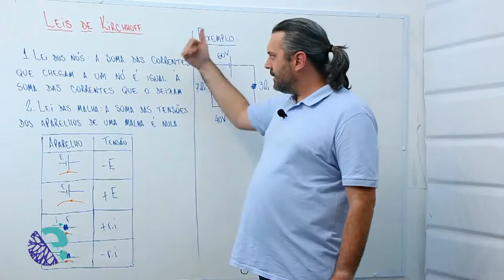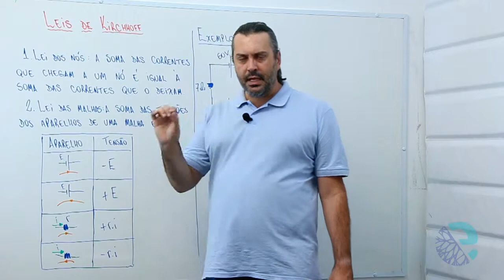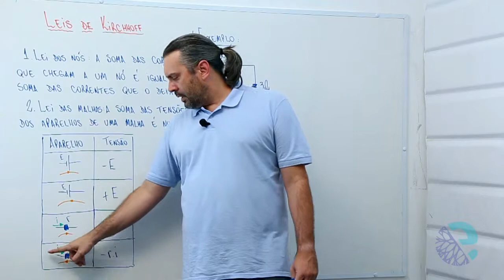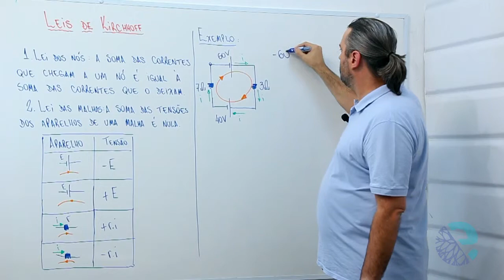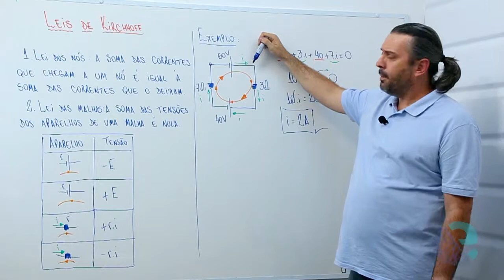Leis de Kirchhoff